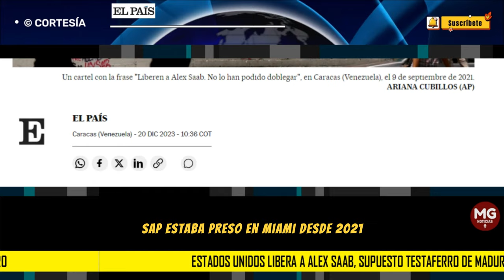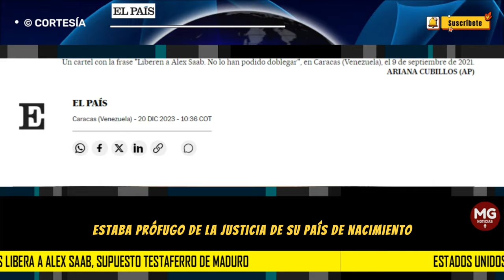ÚLTIMA HORA ⛔ EEUU LIBERA A ALEX SAAB, PRESUNTO TESTAFERRO DE MADURO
La agencia AP confirma el canje de encarcelados, a la espera de la confirmación oficial desde Caracas y Washington
EL PAÍS